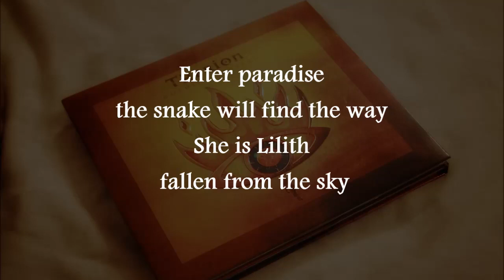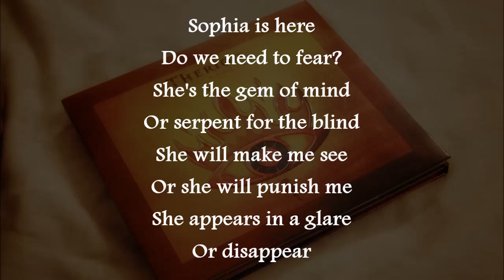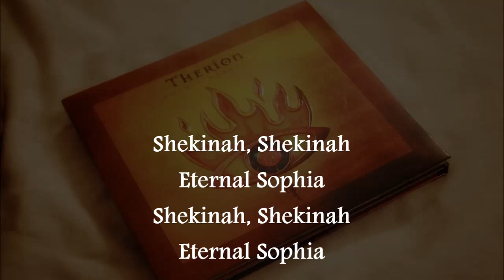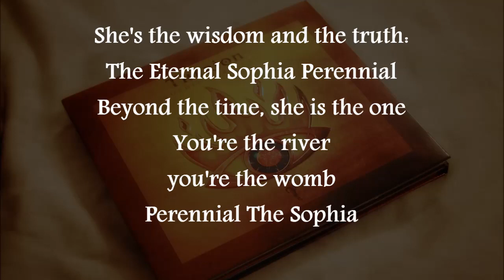"The Perennial Sophia" - THERION - HD - Lyrics - 2007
"The Perennial Sophia"
 THERION
HD
 Lyrics
2007
album: "Gothic Kabbalah" (2007)